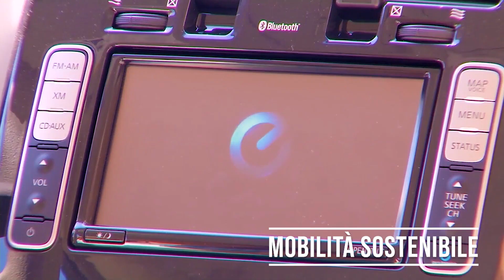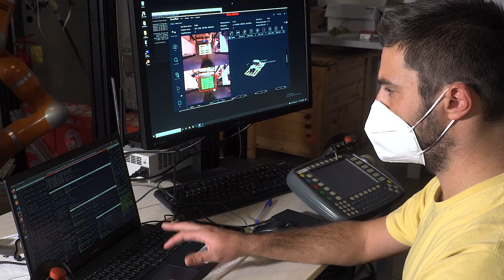Dipartimento di Ingegneria dell'Informazione - Università di Pisa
Internet del futuro, smart cities, sanità 4.0, robotica e intelligenza artificiale, mobilità sostenibile.
Al Dipartimento di Ingegneria dell'Informazione dell'Università di Pisa diamo concretezza al futuro grazie a una ricerca e didattica di eccellenza e altamente interdisciplinare nei campi dell' Information&Communication Technology, della robotica e della bioingegneria.

Oltre 35 laboratori conducono ricerca di frontiera sulle tecnologie che stanno ridisegnando le nostre società.

Ma il DII non è solo ricerca: per poter guidare la trasformazione digitale la ricerca deve uscire dalle università ed entrare nella società.

Questa contaminazione  avviene nei CrossLab, 5 laboratori del dipartimento dove confluiscono le tecnologie mature per il trasferimento tecnologico, destinate a colmare il gap tra ricerca e impresa. Le ricerche delle singole aree si integrano e dialogano tra di loro per dare risposta ad imprese e pubbliche amministrazioni che chiedono di essere supportate nei processi di innovazione.

Grazie al lavoro di progettazione e ricerca per dare con concretezza alla transizione digitale il DII è stato nominato dal MIUR Dipartimento di Eccellenza

I circa 4000 studenti e i 200 dottorandi che ogni anno popolano il dipartimento hanno l'opportunità di formarsi e studiare in un ecosistema unico, in cui a stretto contatto convivono tre università e innumerevoli imprese e spin-off in grado di offrire diverse opportunità di collaborazione